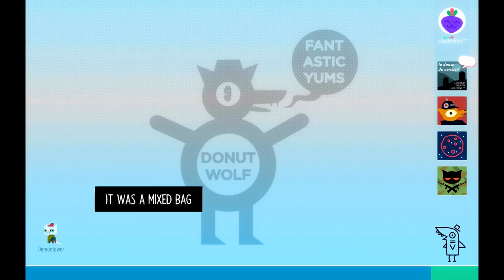Night in the Woods (Ep. 18 – Bea’s Party)